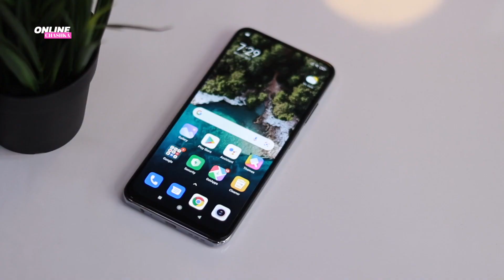Redmi Note 10 Charging Test | 33watt Fast Charger Se 0-100% Charge Hone Mein Kitna Time Lagta Hai??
My Camera
My Primary Smartphone
My Secondary Smartphone
My Laptop
My Studio Lights